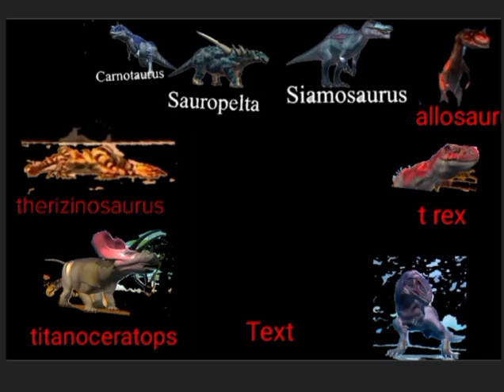dino Royal battle episode 2.